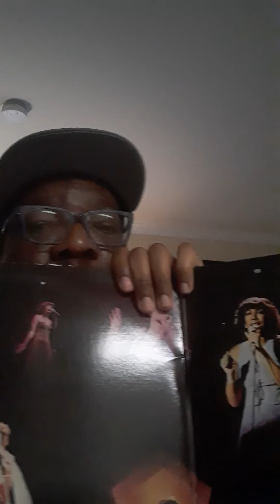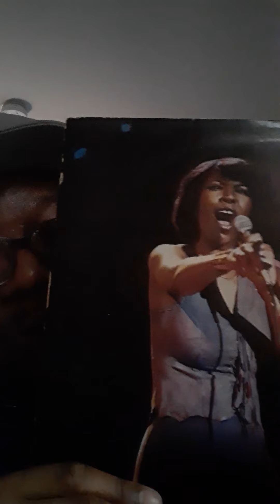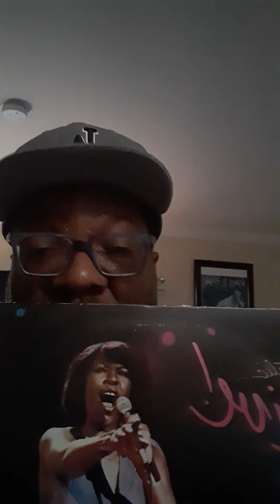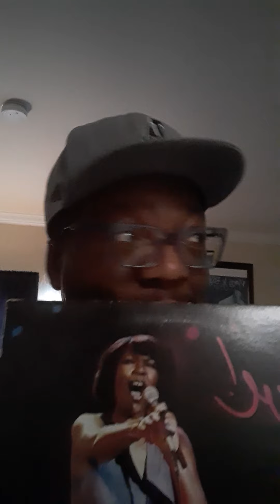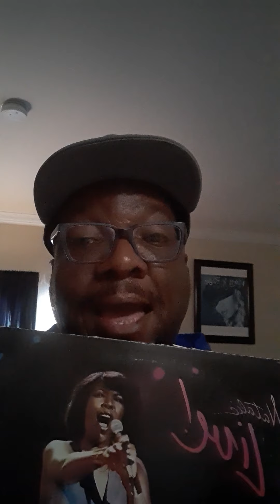Iyanla Fix My Life | Marc & Evelyn | Tiffany & Common | Wendy Williams| Nene | RHOA |Sizzling Sunday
Watch this video Fix my life Iyanla and Shay 👇🏾👇🏾👇🏾

Common responds to Jaguar Wright 👇🏾👇🏾👇🏾

Claudia reads Nene down to the ground 👇🏾👇🏾👇🏾

RHOA trailer season 13👇🏾👇🏾

Love after Lockup Recap and review 👇🏾👇🏾👇🏾👇🏾

J.Evans Talk the Talk:

Sizzling Sunday Full Show: We talk the talk about events from the whole week

Marc Anthony and Evelyn Lozada is he really messing around with her? Just say no Marc

Let's Review:
Shay Johnson brings her family to Iyanla but her and Ms. Vanzant end up in breakdown. The family finished the process but Iyanla didn't do the work with Shay

Let's Review: Natalie Live by Natalie Cole the best live album EVER

Wendy Williams what's going on sis? DJ Boof allegedly responds

Tiffany Haddish and Common are they off and on like a light switch

Nene Leakes and Tyra Banks what's the deal?

Real Housewives of Atlanta: Whose the new HPIC (Head Peach in Charge)?

Meeting with 45 and lil Wanye: GO VOTE

Come on apple pies let's talk the talk

All entertainment/Gossip topics are "ALLEGED" and for entertainment only